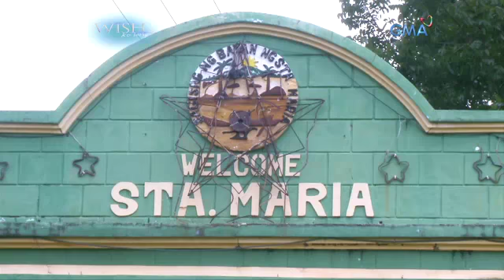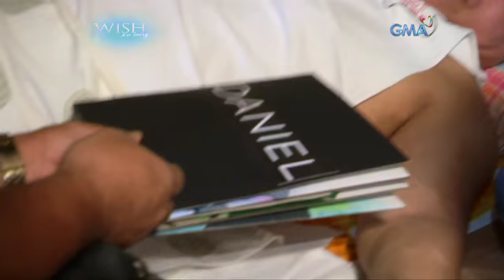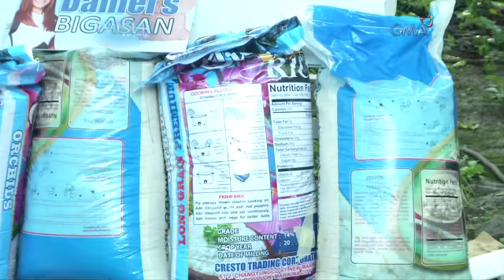Wish Ko Lang: Pamumuhay nang mag-isa ng isang lalaking may kapansanan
Aired: (September 2, 2017): Mahigit labing anim na taon nang paralisado ang kalahating katawan ni Daniel at mag-isa na lang siyang namumuhay. Ngunit kahit ganoon, hindi siya nawawalan ng pag-asang mabuhay dahil sa mga kaibigang patuloy na tumutulong sa kanya.

Watch ‘Wish Ko Lang’ every Saturday on GMA after Karelasyon, hosted by Vicky Morales